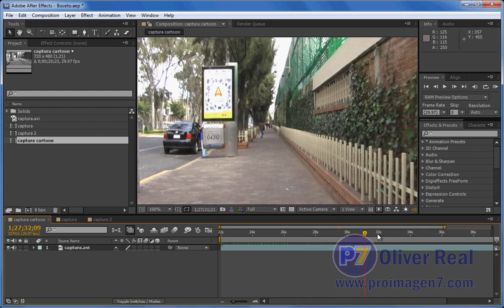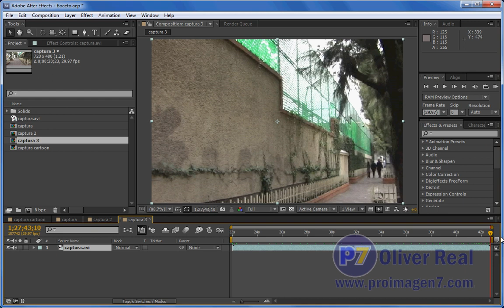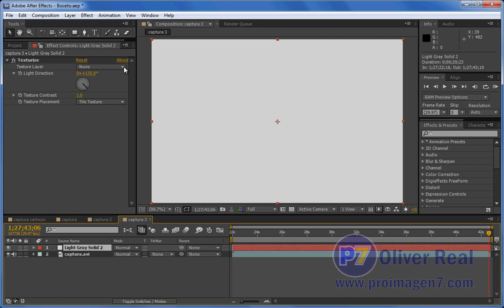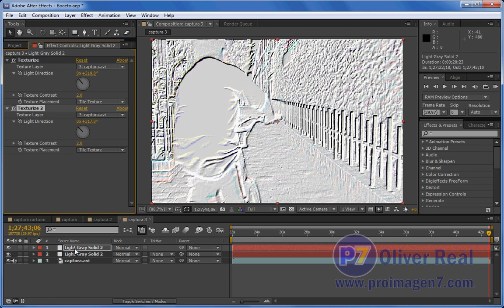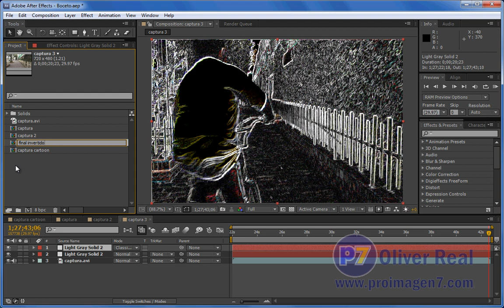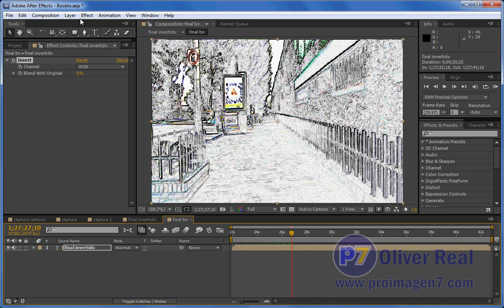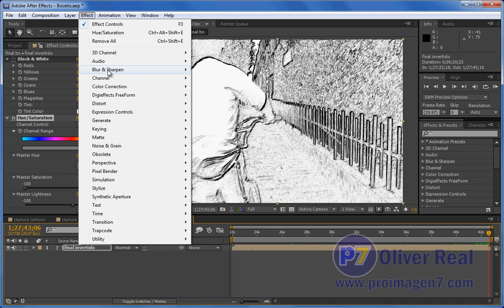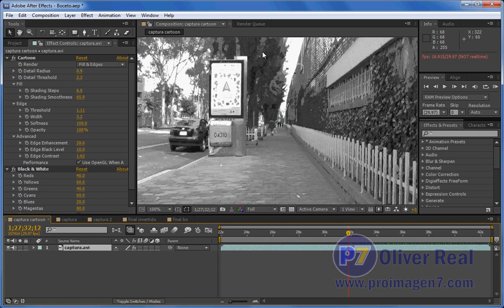Efecto boceto o Story Board Remasterizado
En esta entrega veremos como hacer el efecto de story board o dibujo boceteado a lápiz, parte de la Colección 1 de videotutoriales, ahora remasterizado, mucho más simple y con los mismos resultados. Mejor que el efecto Cartoon